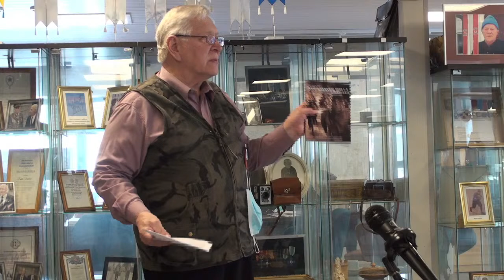Hotelli Peltohovi – Rukajärvi-keskuksen avajaiset 27.3.2021